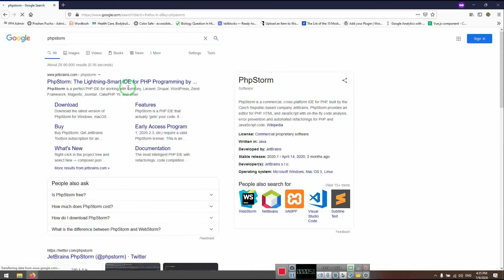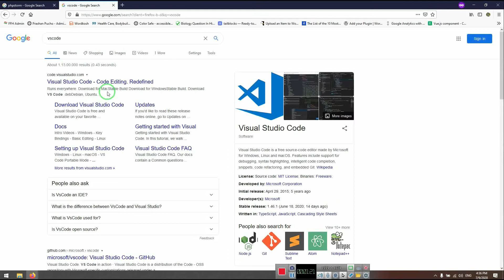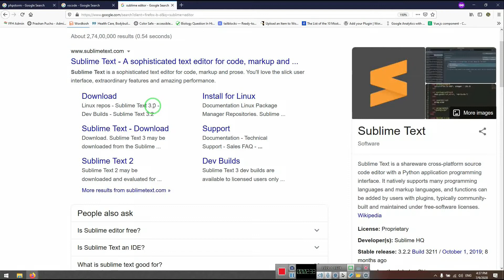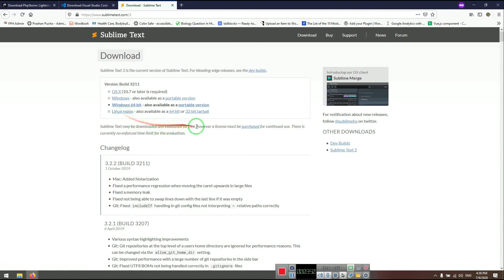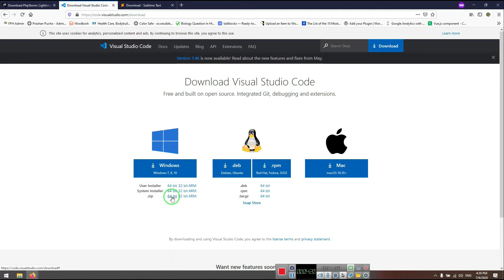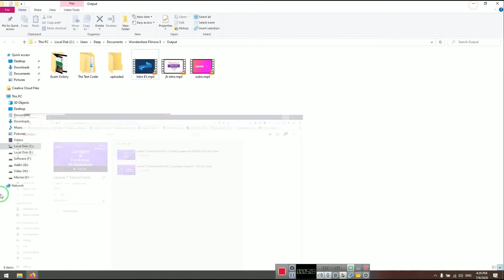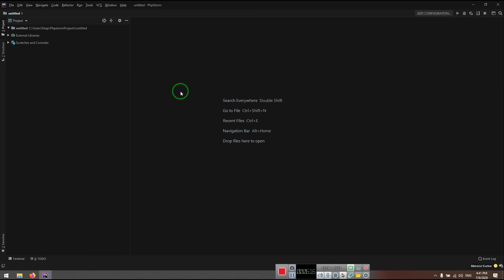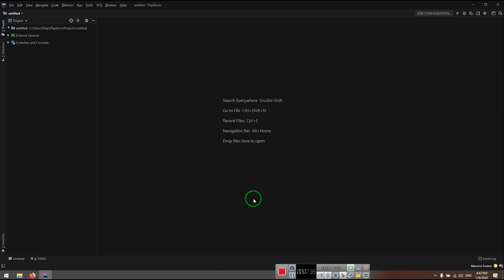Laravel 7 Tutorial Hindi Part 3 | Code Editor | The Test Coder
Laravel Tutorial Hindi Part 3 | Code Editor | The Test Coder

is video mein hamne aapko code editor ke baare mein bataya hai, jisse aap apne workflow ko badha karte hai.